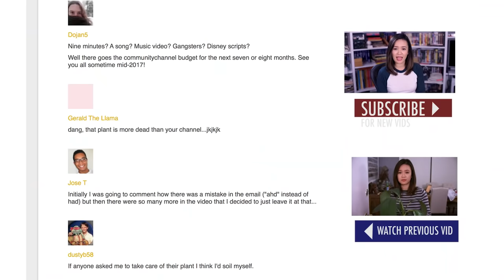Good Photo Side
Are good sides real? What if you have two bad sides? So Phantom of the Opera.

Heart: Don't have one. Gotcha.

Hope you guys are well and that you had good weeks
x
n